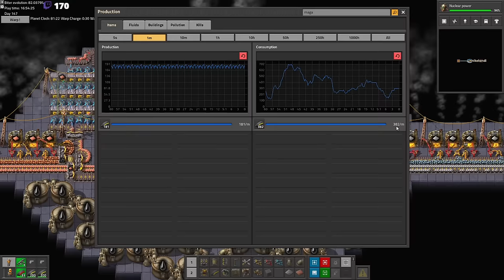Nuclear Warptorio - part 4: I'm Blue (Da Ba Doo)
Chapters: